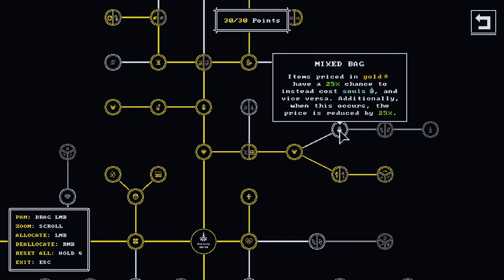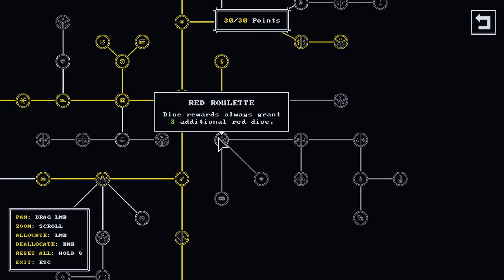Excalibur - #40 - Abe Clancy Plays: Tiny Rogues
Stream from March 2nd 2024. Tiny Rogues is a challenging fantasy rogue-lite bullet-hell dungeon crawler with rpg elements. Build a new unique character each run and fight one monster-infested room after another! Discover unique weapons, collect magical items and level up to become more and more powerful!

Tiny Rogues is a challenging fantasy rogue-lite bullet-hell dungeon crawler with rpg elements. Build a new unique character each run and fight one monster-infested room after another! Discover unique weapons, collect magical items and level up to become more and more powerful!